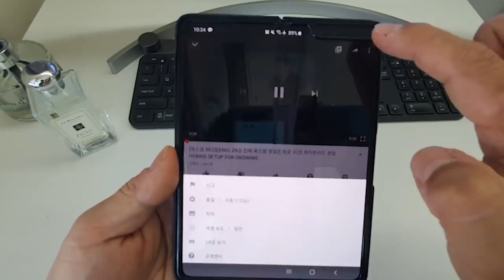'백스윙' 사람답게 하는 법, 본인이 로봇인 것은 아는가? (한/ENG/中/日)How to make your backswing easily